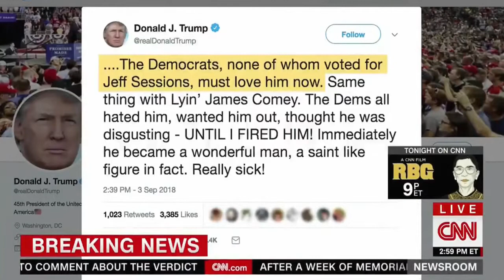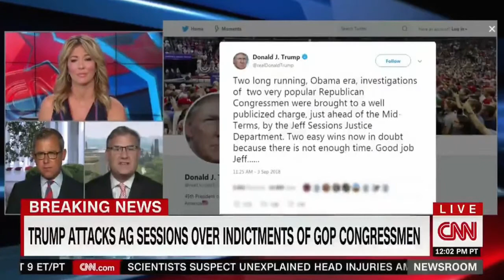Microwave weapons and Trump's attacks at Sessions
‎CNN Newsroom with Brooke Baldwin